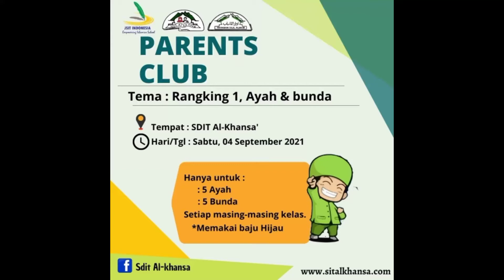Parenst Club' SDIT AL-KHANSA'